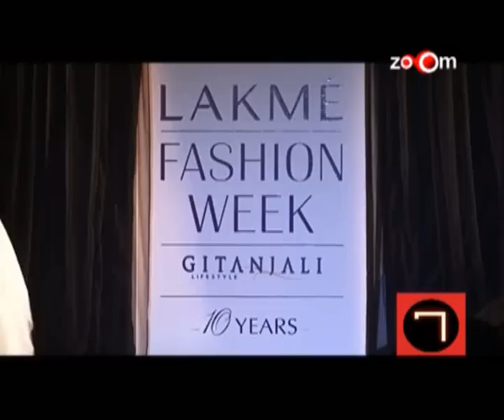Red Hot Countdown - Sonam Kapoor swears by Roberto Cavalli, Deepika Padukone's the perfect show stopper, & more...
Shahrukh Khan's style status credited to Karan Johar
Who's the other man in Kareena Kapoor's life?
Hrithik Roshan's best buddy in B-Town
Sonam Kapoor swears by Roberto Cavalli
Anushka Sharma teams up with the best
Rani Mukerji & Vidya Balan's common connection
Deepika Padukone's the perfect show stopper
Aishwarya Rai Bachchan's tricks to hide the baby bump
Secret behind Arjun Rampal's cool fashion sense
Bachchan clan's classic and elegant outfits